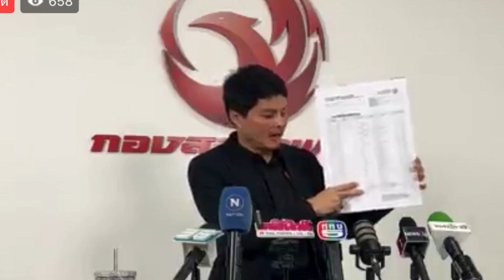10990 จับ นอท สลากพลัส! เบื้องลึก เอี่ยวฟอกเงิน?